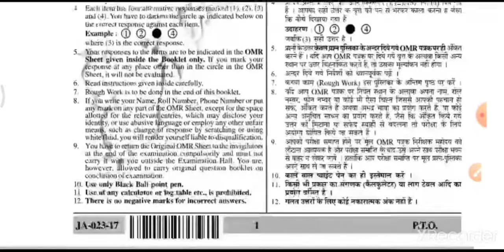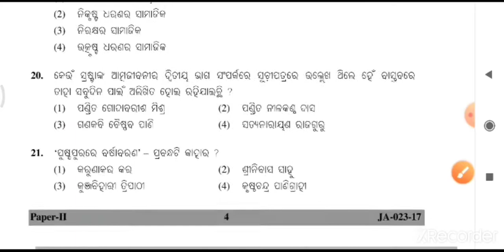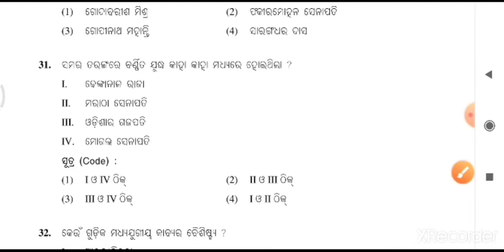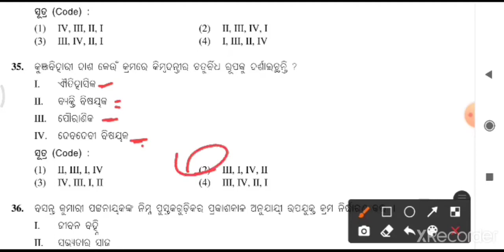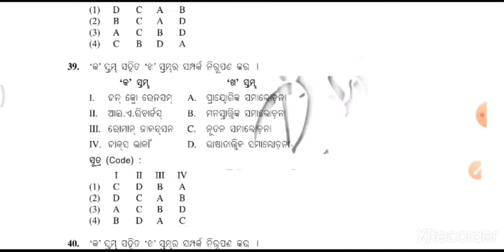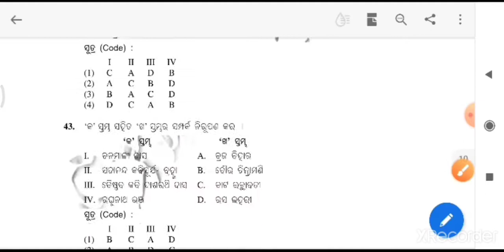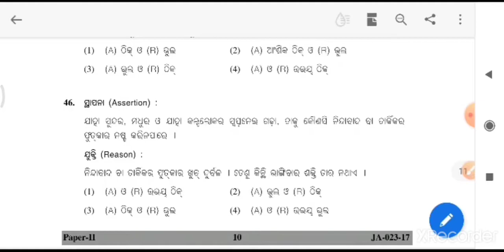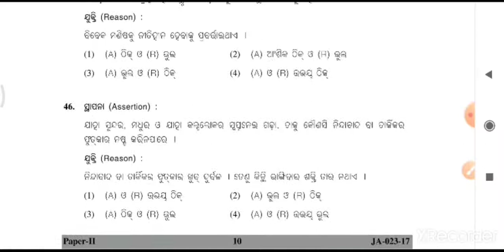UGC NET 2017 paper -2 Odia question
ଏହି ପ୍ରଶ୍ନ  UGC NET ODIA ପରୀକ୍ଷାରେ 2017 ମସିହା ରେ ଆସିଅଛି l